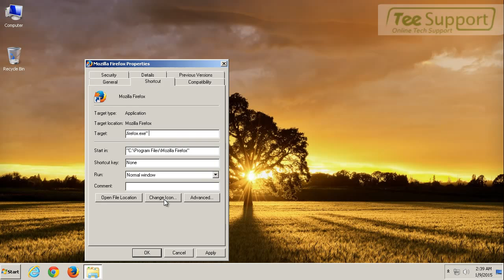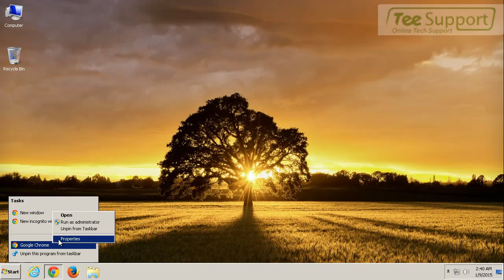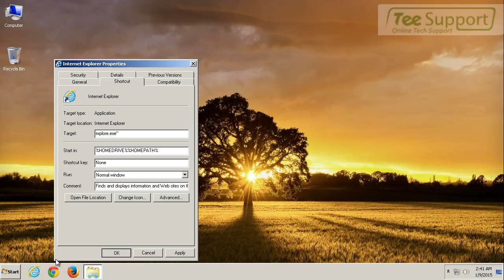How to Remove easyrequiredupdaterapp.be Pop-up Ads from Your PC Completely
The EasyRequiredUpdaterApp.be pop-up ads are caused by an ad-supported extension for Internet Explorer, Firefox and Chrome, which is distributed through various monetization platforms during installation. This malicious browser extensions is typically added when you install another free software (video recording, download-managers or PDF creators) that had bundled into their installation this adware program.
When this malicious extension is installed, when you will browse the Internet, an ad from EasyRequiredUpdaterApp.be will randomly pop-up. EasyRequiredUpdaterApp.be will display a pop-up box stating that you need to updated or install a piece of software (eg: Java, Flash Player, Web browser). If you click on the “Download”, “Run Update” or “Click to install now” button, instead of installing an update, you’ll agree to download an adware or a malicious programs onto your computer.